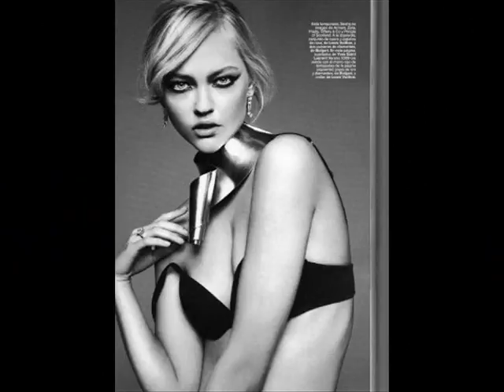Sasha Pivovarova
a slideshow for the model Sasha Pivovarova
Song: Bad Sun by The Bravery